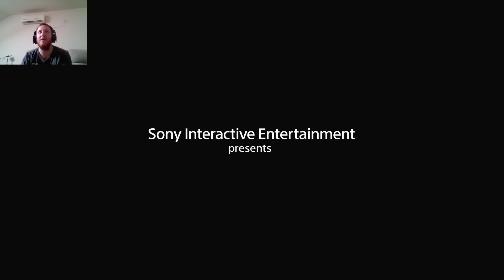WORLD OF STEEL | Horizon Zero Dawn | PS4 walkthrough - Part 1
hello everybody and welcome to my let's play, of this AMAZING game -

how many people already play this game, gave that such a good review, and everybody agreed that this game is one of the best games ever made
so it's time for me to check this game finaly, and see by myself what's the story of this game

about this game:
Horizon Zero Dawn is an action role-playing game developed by Guerrilla Games and published by Sony Interactive Entertainment. It was released for the PlayStation 4 in early 2017. The plot follows Aloy, a hunter in a world overrun by machines, who sets out to uncover her past.
The story is set in the 31st century, in a world where humans live in scattered tribal-like populations with limited access to technology. Their technologically advanced predecessors are remembered as the "Old Ones." Large robotic creatures, known merely as "machines", now dominate the Earth. For the most part, they peacefully coexist with humans, who occasionally hunt them for parts. However, a phenomenon known as the "Derangement" has caused machines to become more aggressive towards humans, and larger and deadlier machines have begun to appear.

i really hope you will like my let's play

check the full playlist of Horizon Zero Dawn -
link

if you like this game, check out my let's play of a great PlayStation 2 game that have a similar gameplay

thank you everybody so much for watching this video
yours
KlassikMike